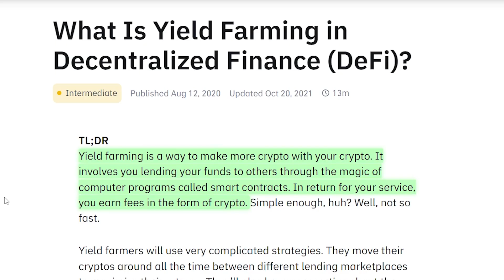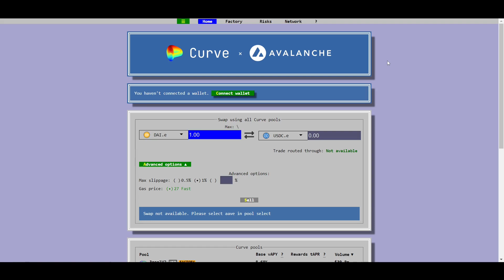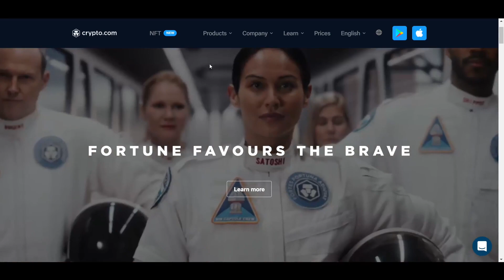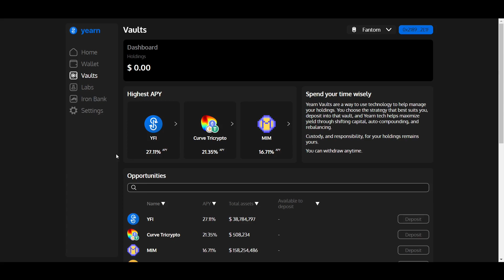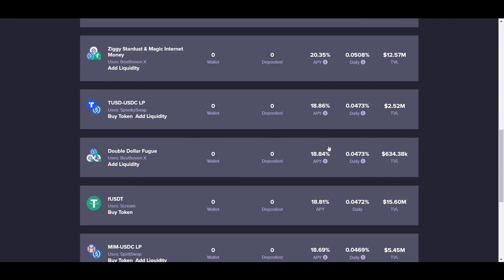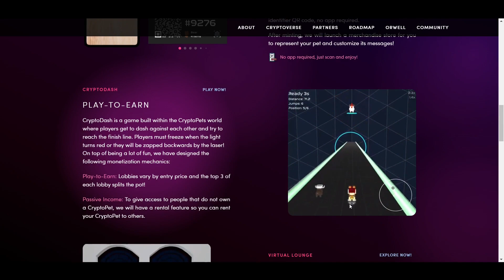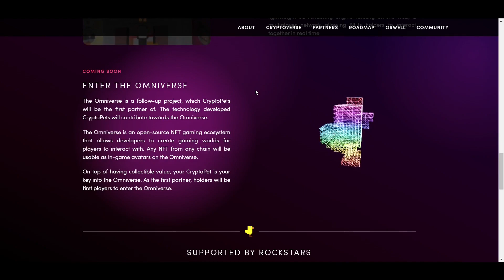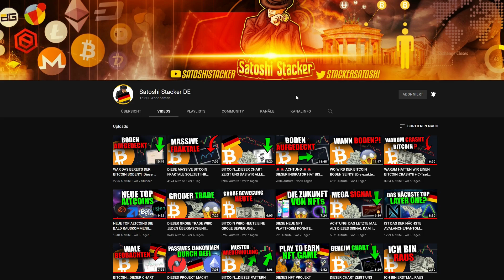WIE MAN MIT PASSIVEM KRYPTO EINKOMMEN REICH WERDEN KANN!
In diesem Video stelle ich euch verschiedene Möglichkeiten vor, wie Ihr mit Stablecoins Zinsen verdienen könnt.

0:00 Intro
1:20 Stablecoin farming
7:16 CryptoPets

11.500$ BONUS HIER UNTEN!

⛓ 🔗 Nützliche Links 🔗 ⛓